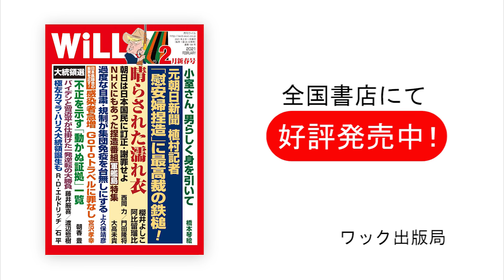【目指せ社会主義！】メルケルは筋金入りの左翼か【WiLL増刊号＃389】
‹月刊『WiLL』2021年2月号のご購入はコチラから›

‹最大27％OFF！お得な『WiLL』定期購読サイトはこちらから›

WiLLedit/